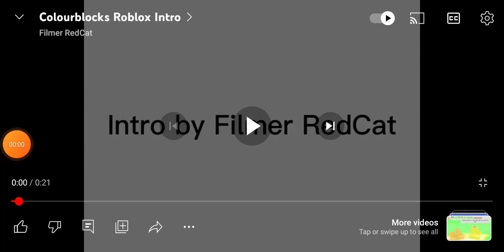Colorblocks Roblox - S1 EP 15: Greyscale Rainbow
colourblocks Roblox @AngeloFlipaclip_Animates Green gets the blobs to colour the rainbow Different shades of grey now that's silly GREY coloring